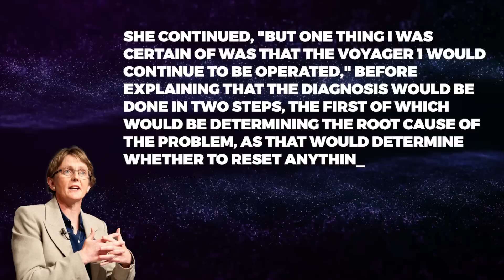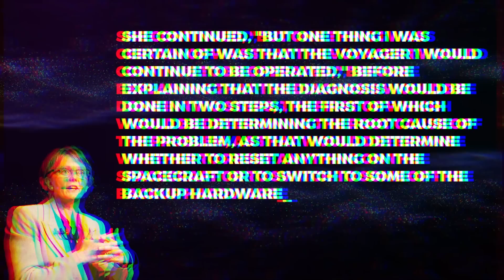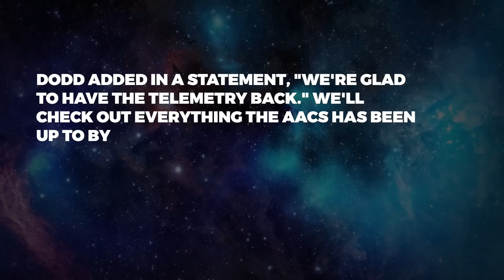Voyager 1 Just Turned Back And Made A SHOCKING Discovery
Researchers from all across the world are trying to decipher its composition and discover how it came to be. Especially in the context of the solar system and outer space, these anomalies have captivated the interest of scientists, leading many of them to devote their careers to investigating and explaining them. Explorations across the solar system were made more enlightening and available to everyone thanks to the brilliant and award-winning technology that was invented and used to investigate our enormous galaxy.

The Voyager is one example of these achievements; it is a famous spacecraft that has been majestically orbiting the Earth for 45 years. Amazing technology has helped astronomers learn more about our home planet and the other planets in the solar system, but it recently sent a puzzling message back to Earth. Just what is this fantastic new gadget? What did it find in the cosmos, and how will the message's contents shape NASA's legacy and the course of human events on Earth? Come with us as we delve into the message the explorer sent to scientists on Earth and the treasures it discovered.